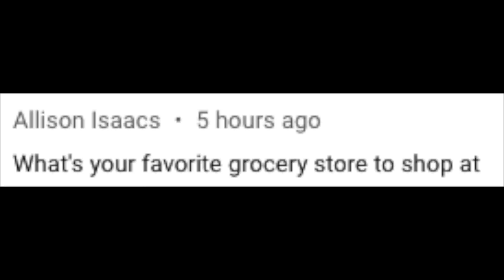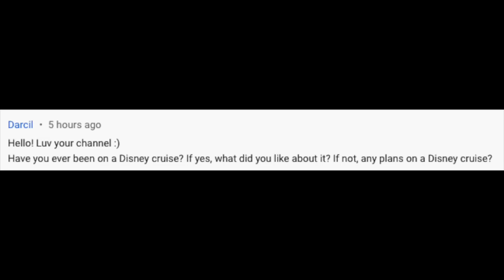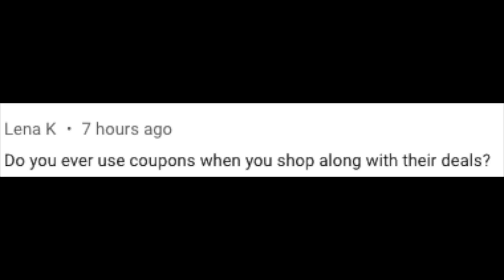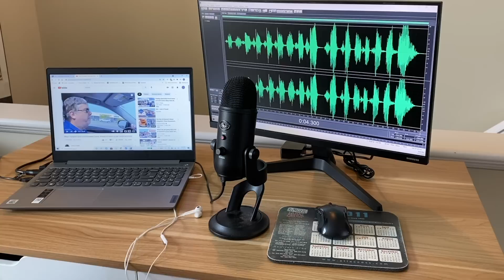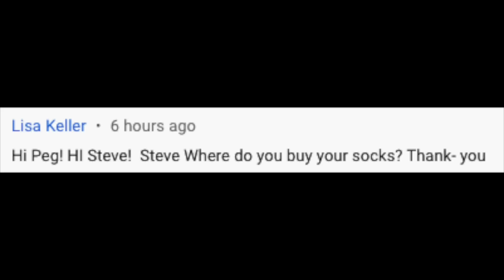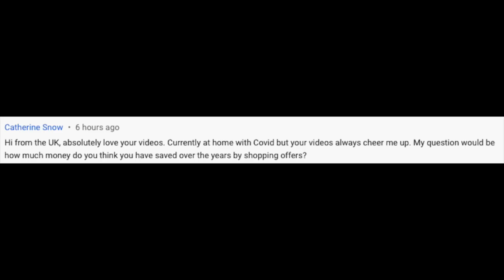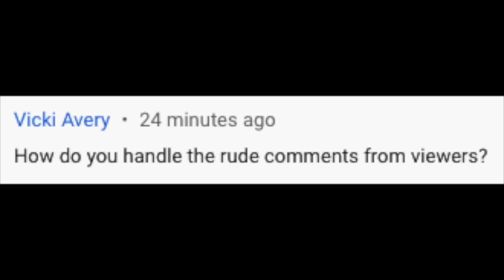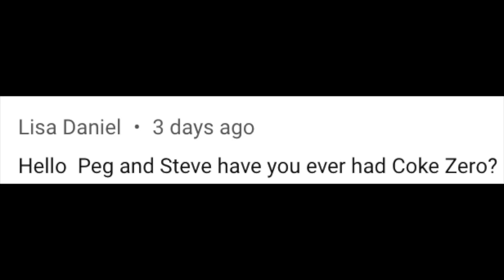You asked, We answered! Q & A / Questions and Answers - 2022 - Steve and Peg / Luvs 2 Travel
You asked about us. Q & A / Questions and Answers about us. Some questions included on how we started our favorite store to shop, how do take so much vacation time, how we handle hate comments and whether we have done a Disney Cruise.